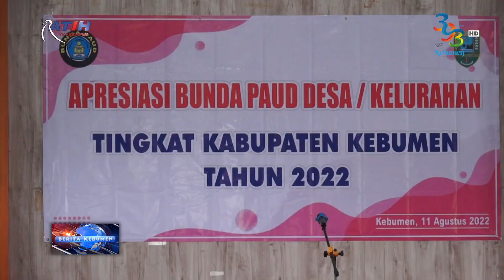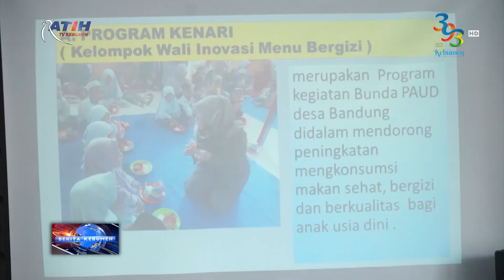Apresiasi Bunda PAUD Desa Kelurahan Tingkat Kabupaten Kebumen Tahun 2022